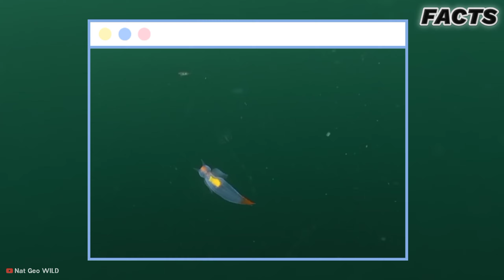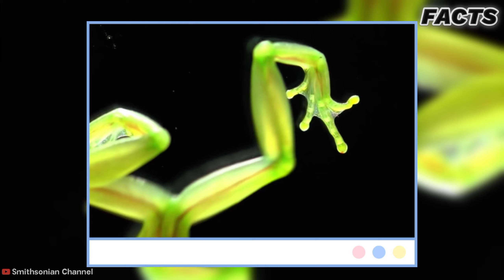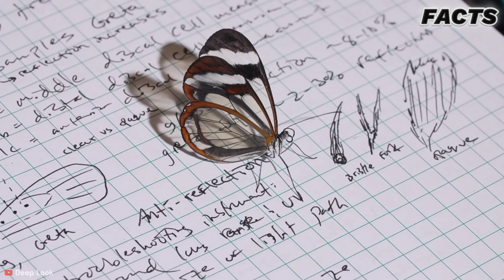दुनिया के सबसे अजीबो गरीब जानवर | Top 10 Invisible and Transparent Animals You Won't Believe Exist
viral
trending
wildlife
animal facts
wildlife Adventure
wildlife Adventure in hindi
animals
facts